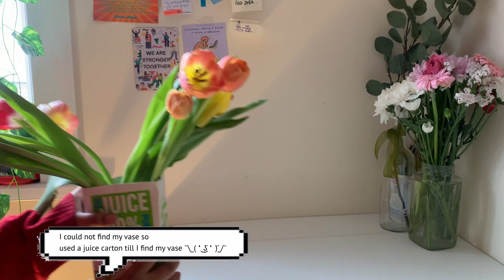A day in my life as Brighton University Student 📚 Short Vlog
Hello~ My name is Girisuta. In my channel you will find vlogs about my daily life things I like to do for fun, like cooking, travelling and so much more. This a very short vlog that I recorded for fun. I am planning to be more regular with my vlogs soon :)
If you like art content, I would love to be friends with you on Instagram:
@Girigram Studios